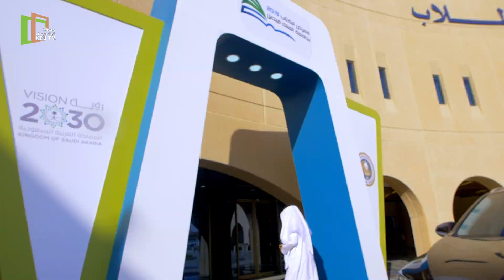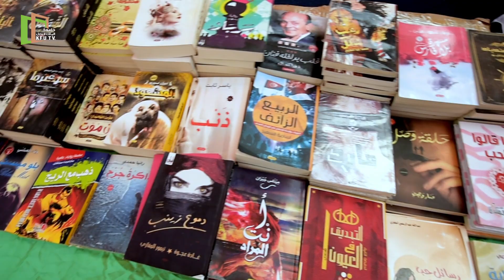برنامج حراك | حلقة خاصة من معرض الكتاب بجامعة الملك فيصل | الحلقة 1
ضيف الحلقة | معالي الدكتور / محمد بن عبد العزيز العوهلي   مدير جامعة الملك فيصل
مقدم الحلقة | أ. عبد الملك الطلحة